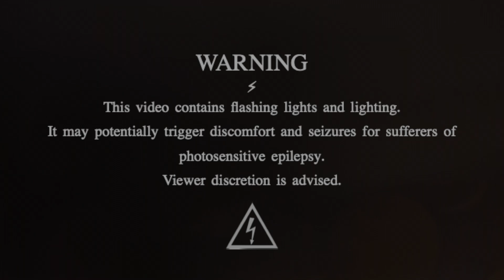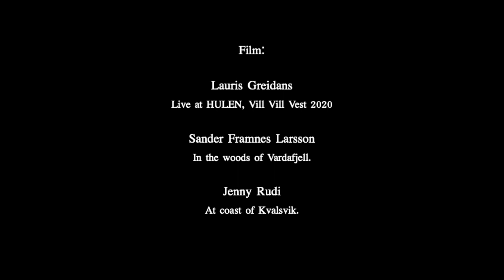The Revival – WRATH (Official Music Video)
From WRATH EP
Wrath 2021

Lyrics:

Fire, embers until ashes
The Arms of thy witness
Goes deeper and deeper

All will dawn

Fire, as lightning that crashes
Reach deeper and deeper
Descending from thunder

All will dawn

Wilder….

Release me
From all that we have done
I just want to breathe in
Without roots chasing me

I have been revived
Lightning has strucken me
Suffer as long as I live

Film:
Lauris Greidans:
WRATH Live at HULEN, Vill Vill Vest 2021*
Sander Larsson Framnes:
In the woods of Vardafjell.
Jenny Rudi:
At the Coast of Kvalsvik.

Music produced by: Jarle Langåker, Jenny Rudi & Leon Torskangerpoll
Master by: Leon Torskangerpoll

To all our supporters, audience and the Scene.